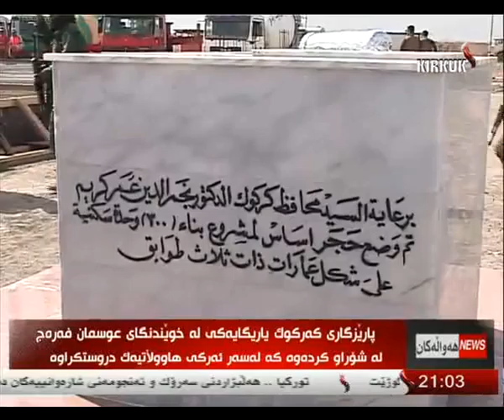راپۆرت - هاوكار مصطفی 30-3-2014